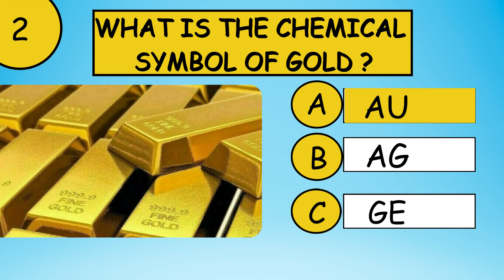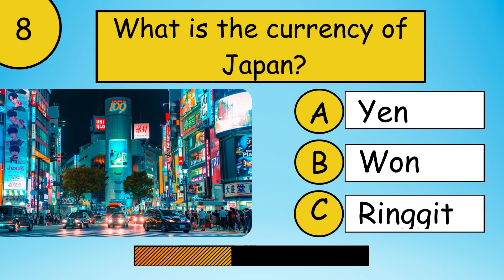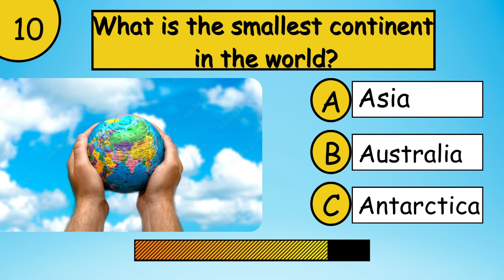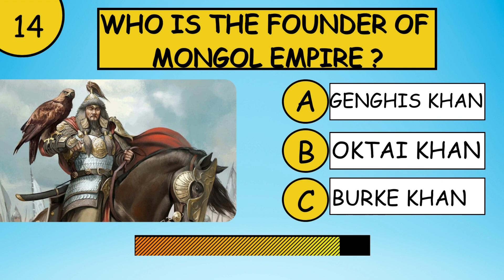15 simple general knowledge? can you answer these questions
Welcome to "Take Quiz" – the ultimate destination for all things trivia and knowledge! 🎉🧠

Dive into the captivating world of facts, brain-teasers, and mind-boggling questions with our dynamic quiz YouTube channel. Take Quiz is your passport to an entertaining and educational journey where curiosity meets challenge